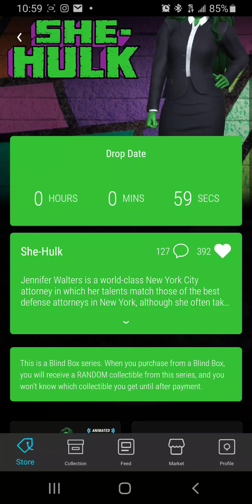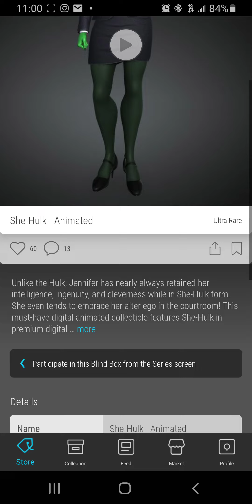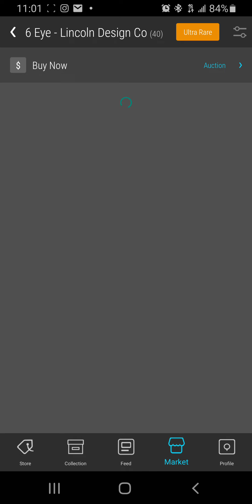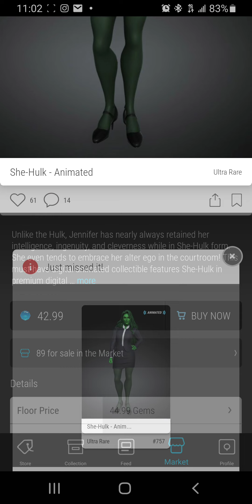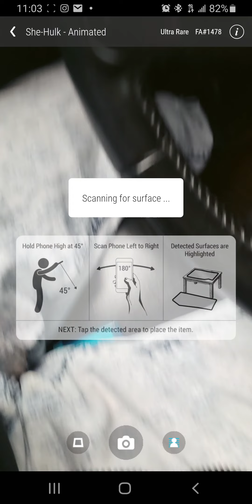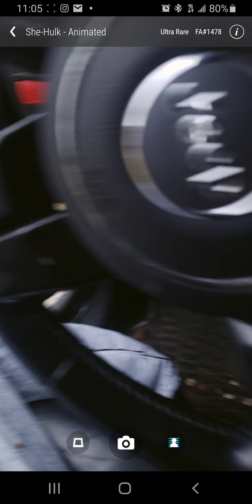How to get She Hulk NFT Drop on VeVe ⭕ New Show on Disney Plus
Tokyo Town Make an attempt VeVe N F T drop it's sells out less than minutes 🤑The She Hulk new show that I really like that has a lot of Potential in the Disney franchise..🌊🎯❤